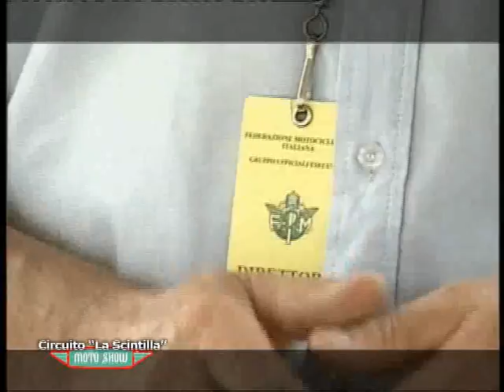Circuito "La Scintilla": Moto Show 2016